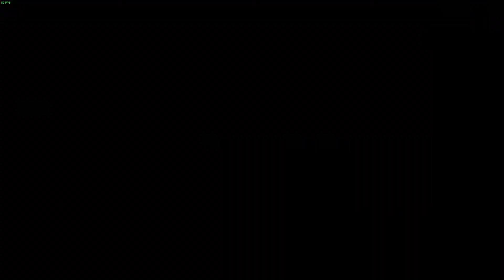GTA Vice City Missions: "Shakedown" "Rub Out" "All hands On deck" and "Death Row" Reversed